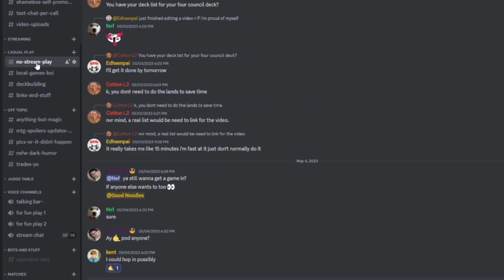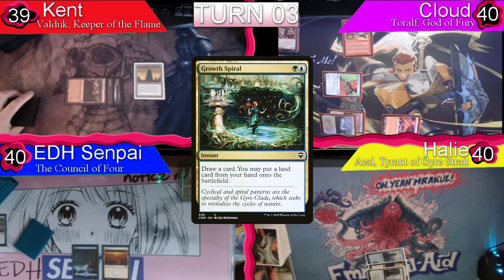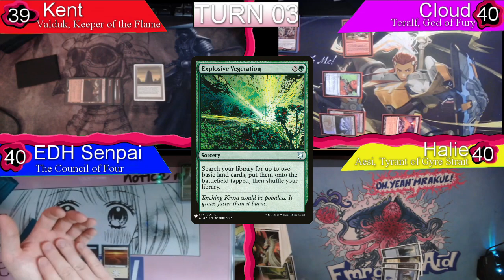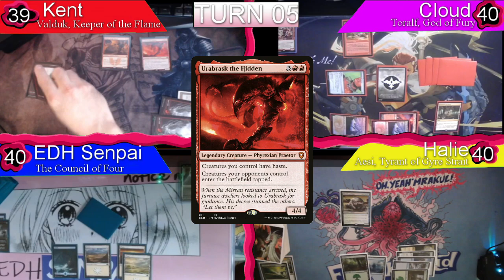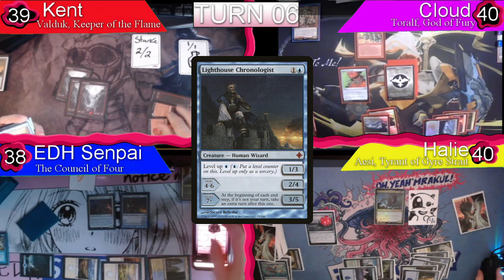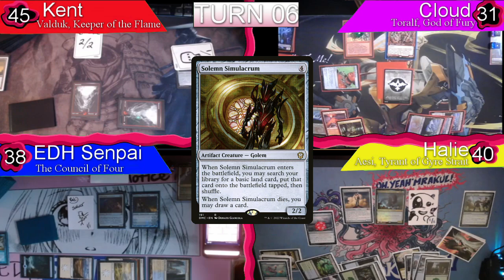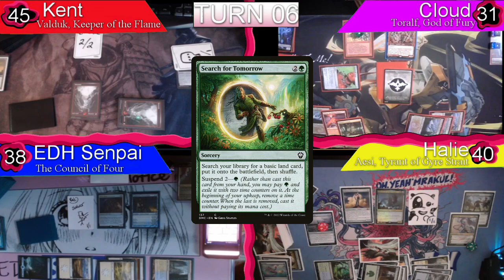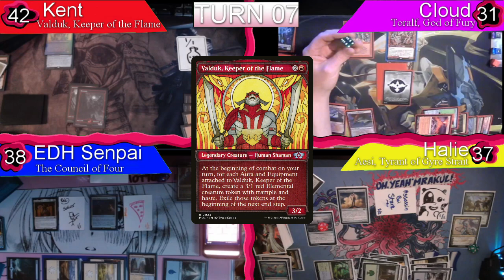Aesi, toralf, valduk, and council of four! GDY #12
Here is the next game! :) a really fast one for sure.  Lots of damage out of nowhere, lots of land searching, and lots of fun!